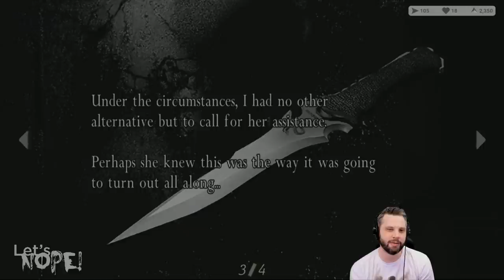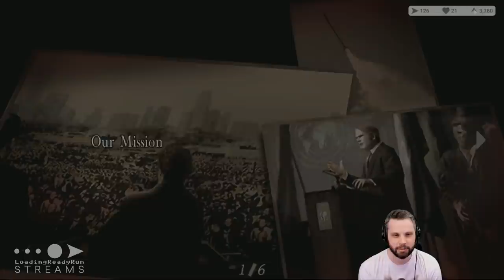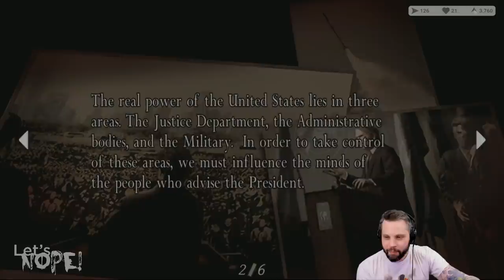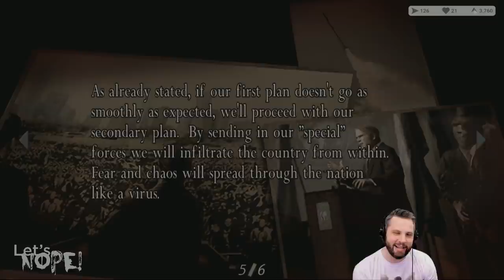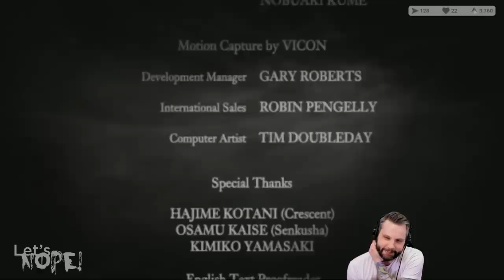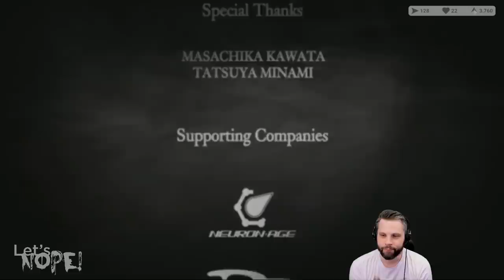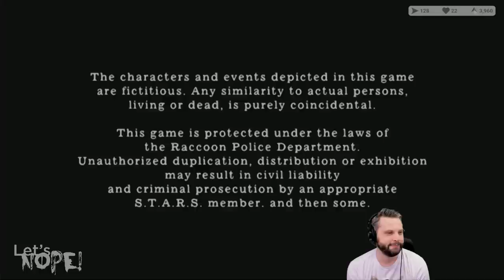Resident Evil 4 Ep6 || Let's NOPE!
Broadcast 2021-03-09